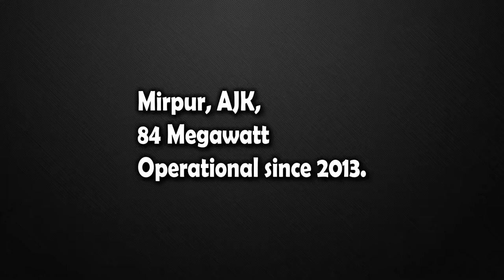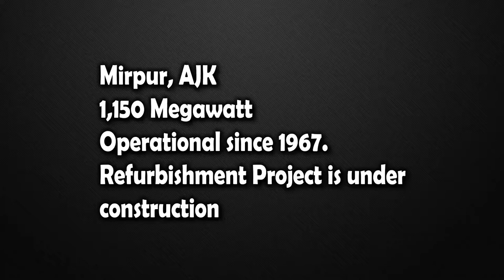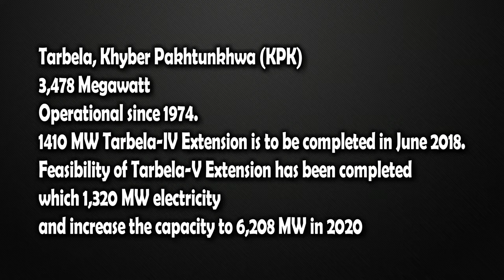10 Biggest Power producing Dams in Pakistan. top 10 dams of Pakistan | T10PP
10 Biggest Power producing Dams in Pakistan. top 10 dams of Pakistan | T10PP
Sources;
Note;
Thanks.